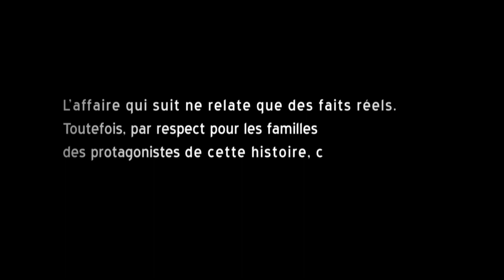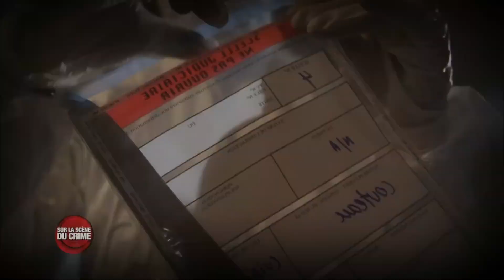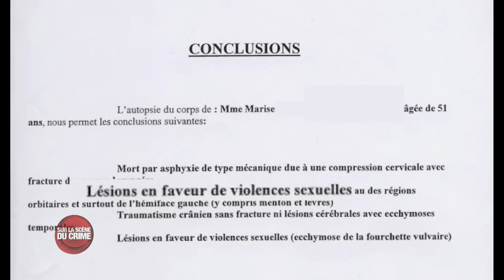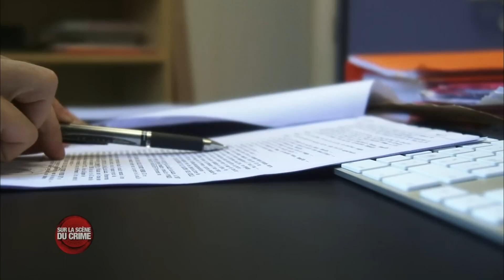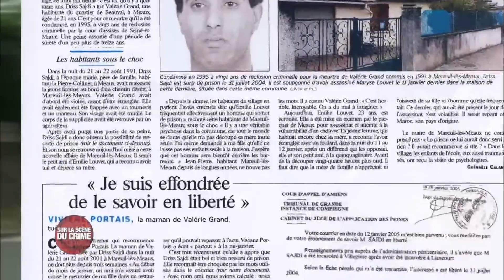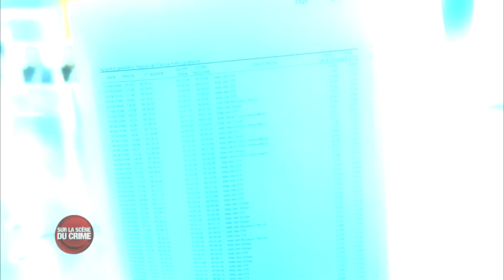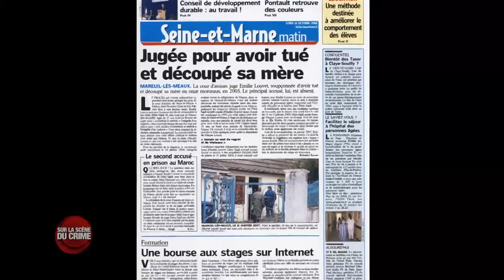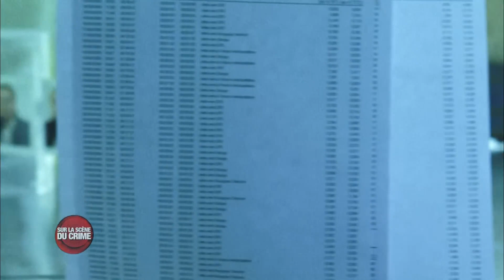UNE DÉCOUVERTE MACABRE DANS UN PAVILLON Sur la scène du Crime